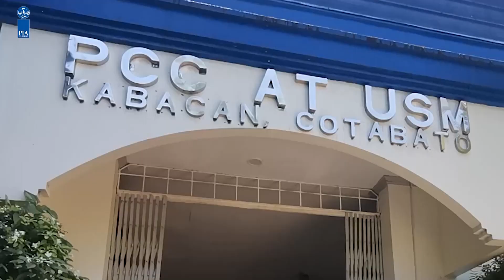PCC, nanawagang tangkilikin ang mga produktong gawa sa gatas ng kalabaw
PCC, nanawagang tangkilikin ang mga produktong gawa sa
gatas ng kalabaw